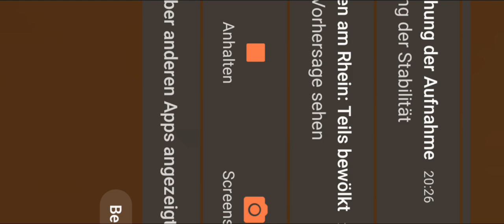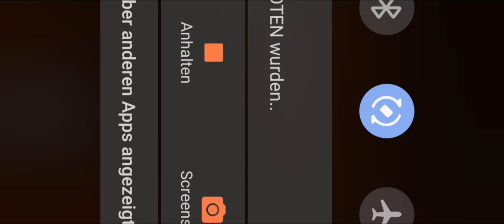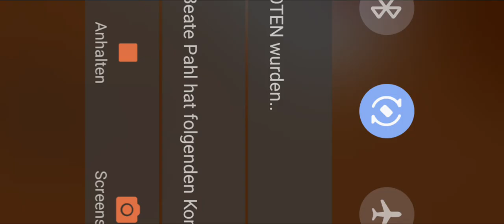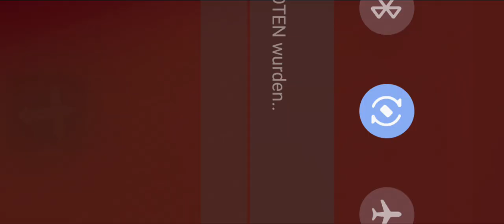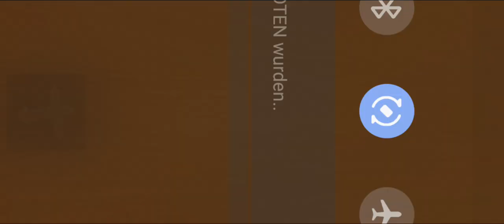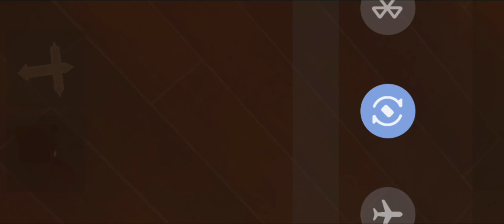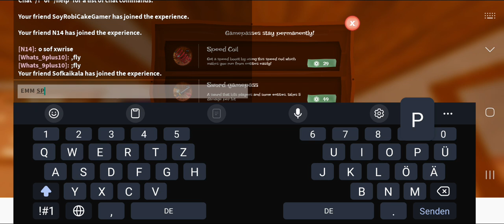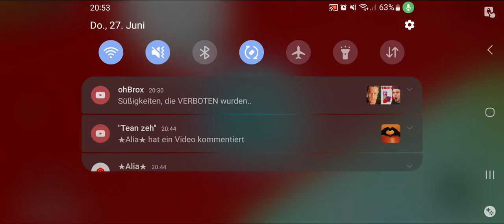Παίζω το Update στο χοτελ doors Αλλά η οθόνη εμμ🤣🤣